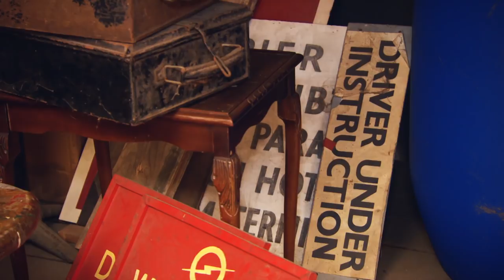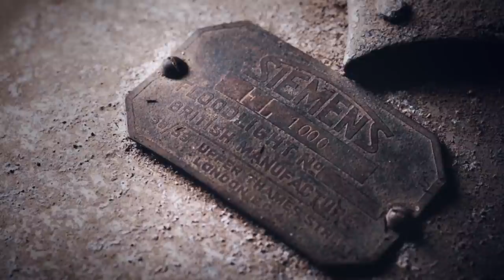Salvage Hunters | Drew Searches in a PIGSTY for Hidden Treasures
There is nowhere Drew won't search for quality antiques, including a pigsty! This week, Drew finds a variety of lighting and lamps.